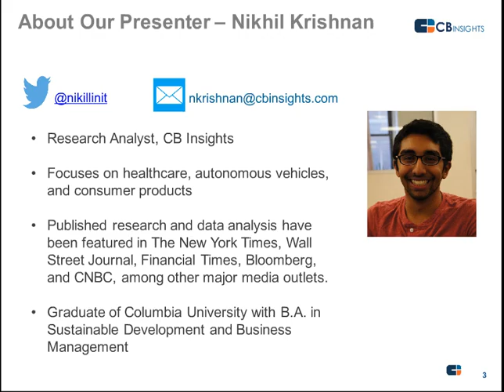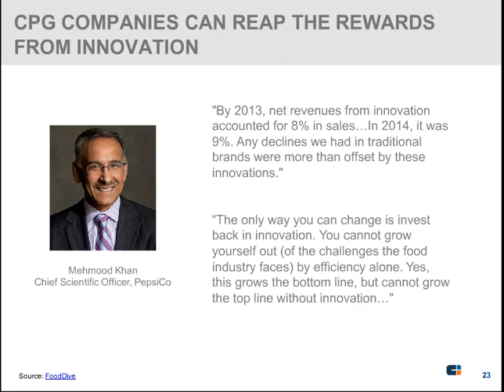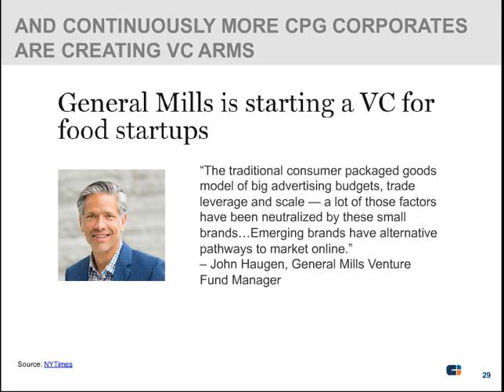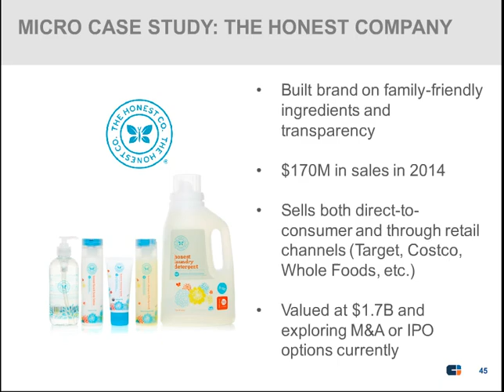The Changing Landscape of Consumer Packaged Goods | Presentation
The Changing Landscape of Consumer Packaged Goods

Identifying and building relationships with the next big company is something B2B sales teams try to do, but most of them do it inefficiently and ineffectively. This webinar for B2B sales leaders will give you smart, proven strategies, templates and data to help you target, nurture and prioritize the right startups so you can build better relationships & ultimately sell more.
A look at the major trends, biggest investments, and key players in private companies in the consumer packaged goods (CPG) industry. We'll do a deep dive on trending companies, dig into the hottest categories, and look at which sectors within the space are poised for major change as well as how incumbents are reacting.